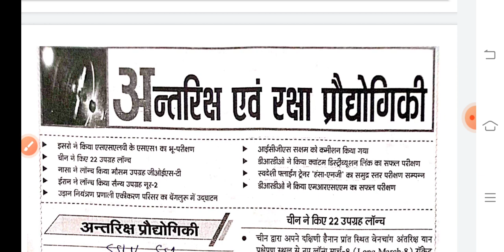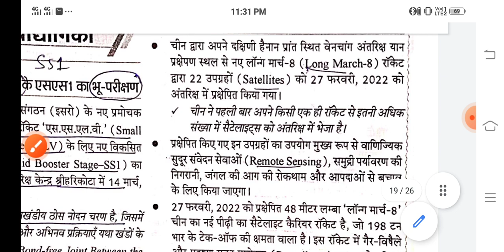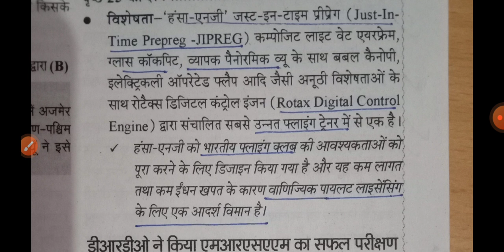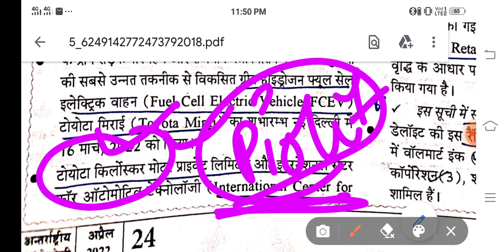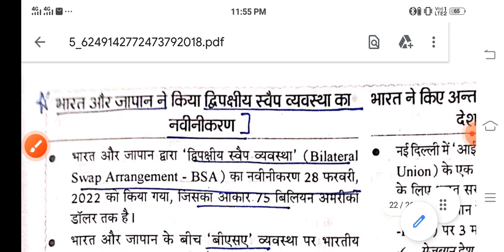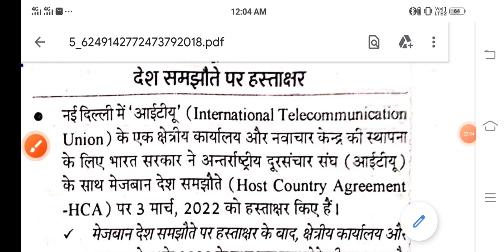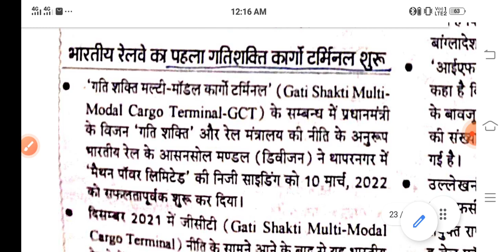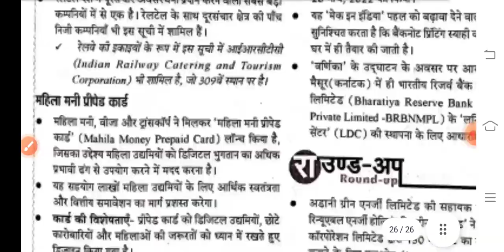April 2022 chronology part -3